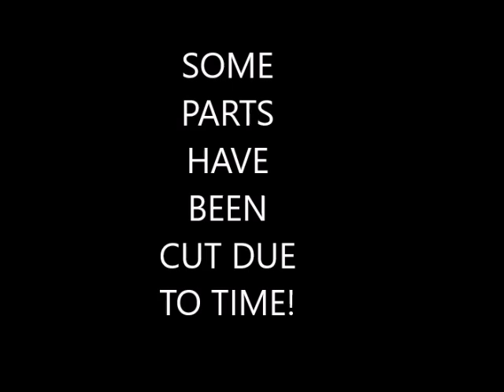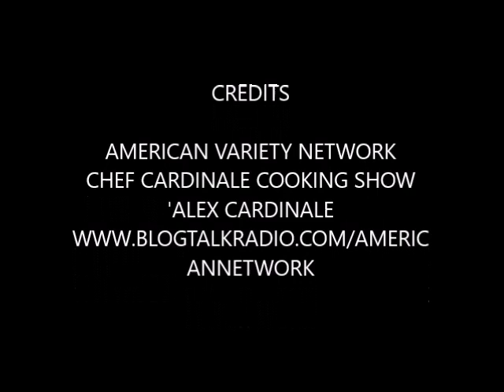Prime Time Baking on AVN: Christmas Recipes 2015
Christmas time is here once agian! Christmas is known for shopping, family time and Baking! Baking is one of Chef Alex's favorite Christmas memories!!! Nothing tells me it's Christmas time more than Freshly Baked Homemade Cookies and Desserts!!! Cookies are extremely popular during this time of year! Chef Alex makes all of his cookies and desserts homemade during the Christmas season!! Do you crave Homemade goodies during the Christmas season? Do you want to learn how to make good Christmas treats?

Topics for the Show:

- Christmas Desserts you can make with your Kids

-The kinds of Cookies and the cookies popular for Christmas

-Christmas Baked Goods as presents

AND MORE!

Plus, Chef Alex gives out his mouth watering delicious Christmas cookies and Christmas dessert recipes!

RECIPES WILL INCLUDE:

-PEPPERMINT WHITE CHOCOLATE CREAM PIE

-GINGERBREAD MEN

-RED VELVET WHOOPEE PIES

- AND PLENTY OF COOKIE RECIPES